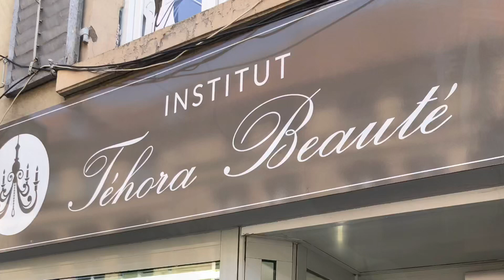💋 Instant beauté 💋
Hello les girls, hello les boys.. je vous retrouve aujourd’hui pour une vidéo beauté. Quand on est malade, il faut se faire plaisir et rester toujours belle .. pour avoir un regard moins fatigué, la solution, ce sont les extensions de cils. Résultat parfait ! Je n’ai plus de maquillage à la fin de la pose des extensions, mais je vous retrouve très bientôt dans une nouvelle vidéo pleine de fraîcheur avant de partir en vacances 😁 à bientôt les amis 💕